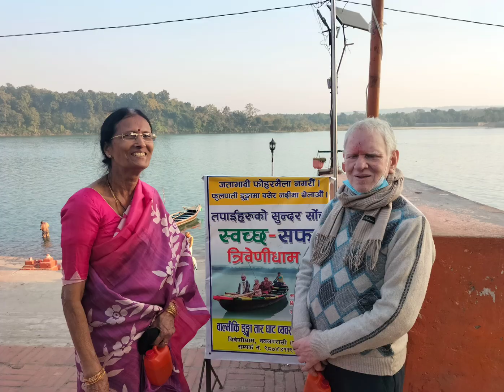Muktinath yatra Nepal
Muktinath yatra
Nepal

yatra news